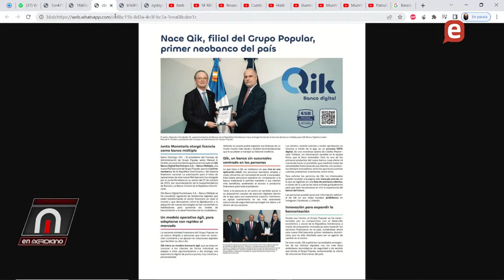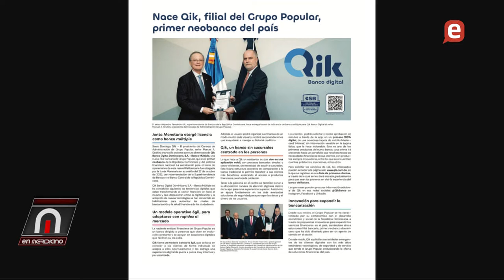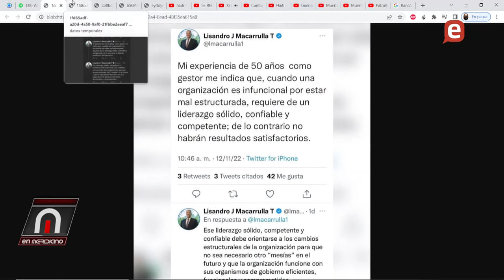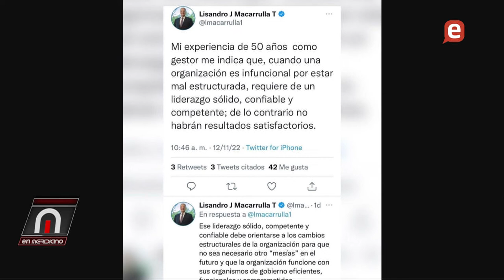Banco de Reservas paradigma de la Banca Nacinal